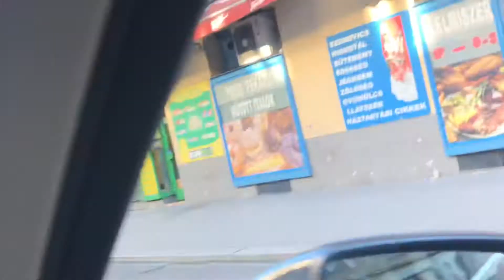BUDAPEST THROUGH THE CITY, bus 7 line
Beautiful # BUDAPEST